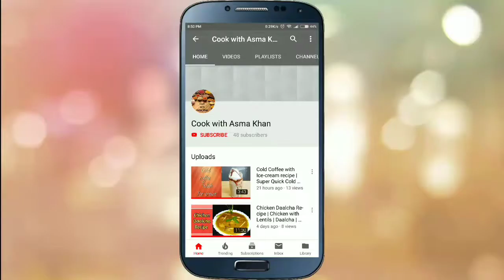Vanilla Cake Recipe |Soft & Moist Vanilla Cake Recipe| Easy Vanilla Cake Recipe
In this video I share with you my homemade Vanilla Cake recipe. This cake is moist, soft and light. It's the perfect base for any white cake you'd like to make.

INGREDIENTS

80 gm  Maida(All Purpose Flour)
3  Egg white
3  Egg yolk
90 gm  Sugar
2 1/2 tbsp  Oil
Pinch of Salt
1 tbsp Vanilla essence
6 tbsp  Milk

One Cup Whipped Cream (Non Diary)